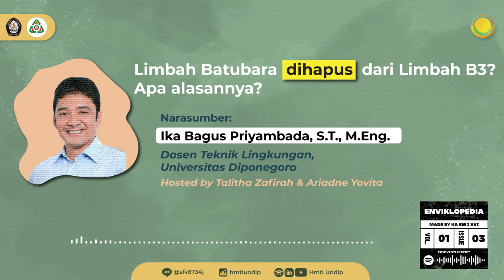[ E-POD | ENVIKLOPEDIA ] #1 Things You Should Know About FABA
ENVIKLOPEDIA

Halo Enviro!

KMI kembali lagi nih dengan podcast Enviklopedia!
Podcast kali ini akan membahas tentang isu yang lagi hangat di media massa, yaitu tentang penghapusan FABA dari Limbah B3.

Pada episode ini kita berdiskusi dengan narasumber dari dosen Hukum Lingkungan Departemen Teknik Lingkungan yaitu Bapak Ika Bagus Priyambada S.T., M. Eng.

Penasaran dengan topik yang dibahas?? Yuk langsung aja dengerin!

Content by VNA, MB / Visual by JDT

Kantor Media dan Informasi
HMTL UNDIP 2021
Kabinet Askara Cita
"Terbit dengan Harapan, Terbenam dengan Kenangan"